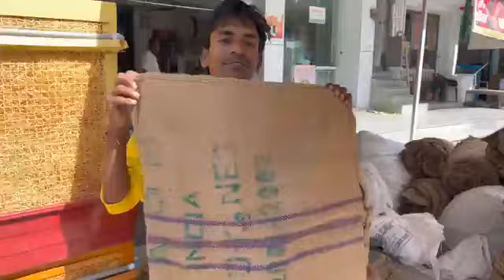Overnight Survival Challenge || Low Budget Tent House challenge 🏠 ₹250 VS ₹15000